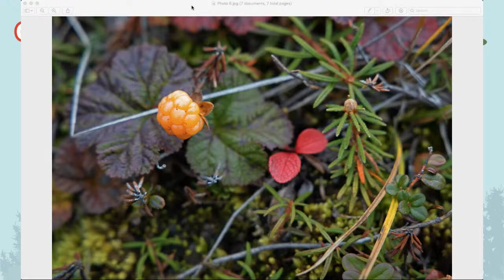Adventure to the Arctic Ocean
Grab your parka, some snowshoes and a sled and join us for an adventure like no other to learn about Canada’s only National Landmark! For this adventure we will be heading north on Canadas only road to the Arctic Ocean to answer the important questions like, what is a pingo? why are they here? why do they need protecting? These questions and more will be answered on our tundra adventure and you will get to see how Parks Canada works with the Inuvialuit and other partners to monitor The coolest polar feature on the landscape!